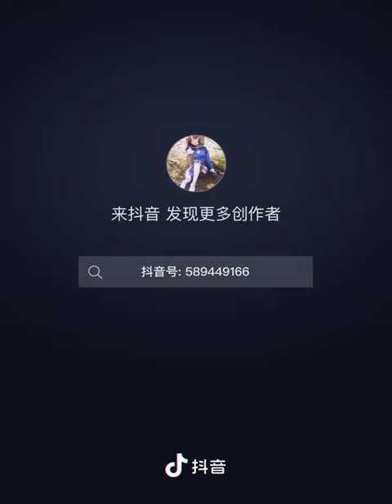英女皇的一世~